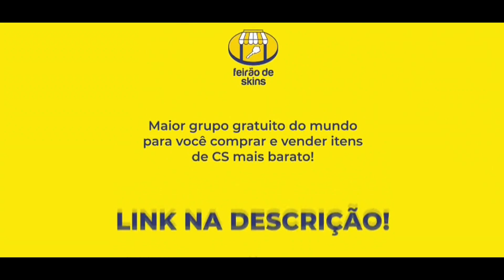CHEATER??? QUE BALA FOI ESSA BOLTZ?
Boltz jogando Lobby GC